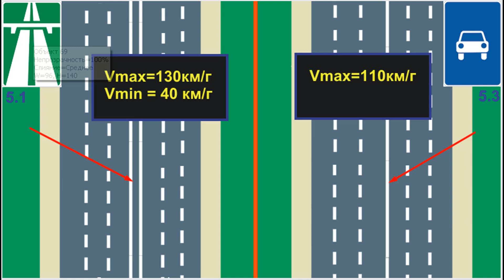№37 Чим «Автомагістраль» відрізняється від «Дороги для автомобілів» та інших доріг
Розказуємо, в чому полягають відмінності автомагістралі від дороги для автомобілів. Та чим автомагістраль та дорога для автомобілів відрізняються від інших доріг.